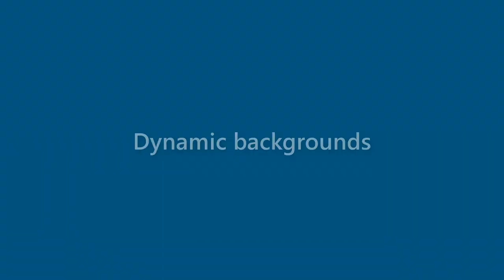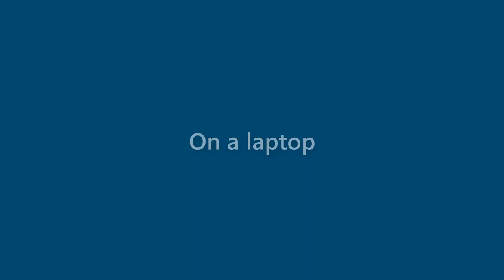Ana Rice - appearance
Name Look - Ana Rice - appearance. In this video we present "Ana Rice" name look and feel in various scenarios.
This video will cover:
How does "Ana Rice" look as a personal letterhead?
How does "Ana Rice" look on a business card?
How does "Ana Rice" look on a computer/laptop screen?
How does "Ana Rice" look with different background colors?
How does "Ana Rice" look with various fonts?